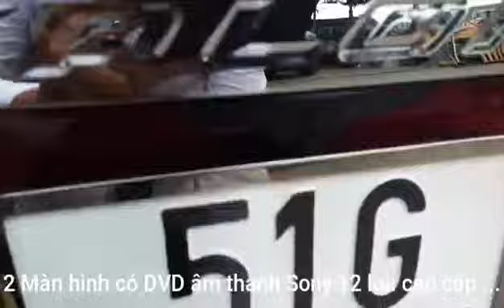Ford Explorer Limited 2019 Động cơ 2.3L Ecoboost. Hotline Tư Vấn: 0909.206.628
Nhận xe ngay đủ màu,  nhiều quà tặng giá trị cao.